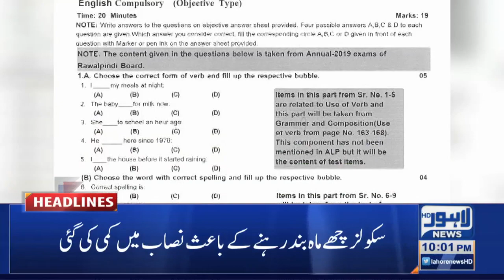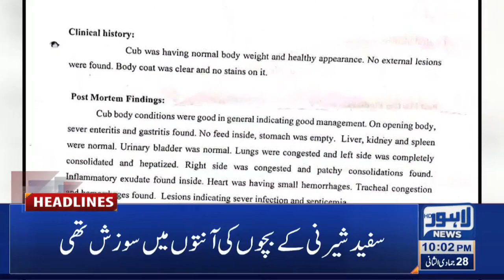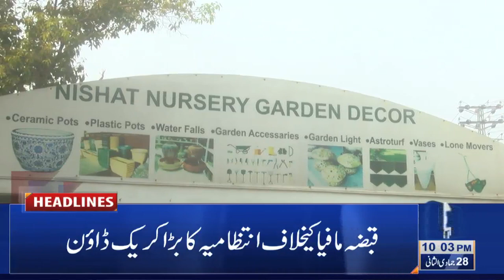Lahore News HD | 10 PM Headlines | 10 Feb 2021